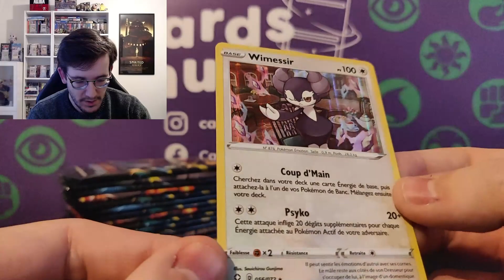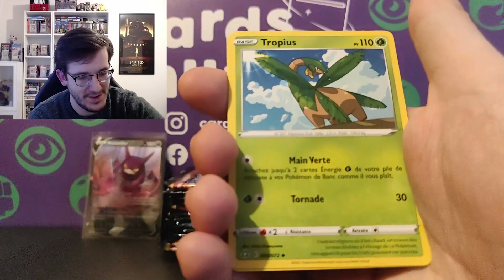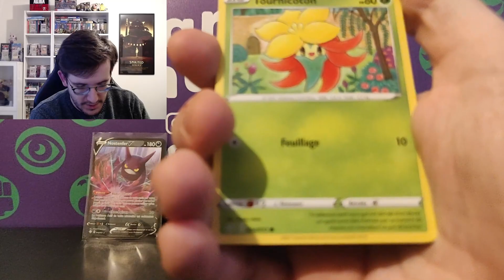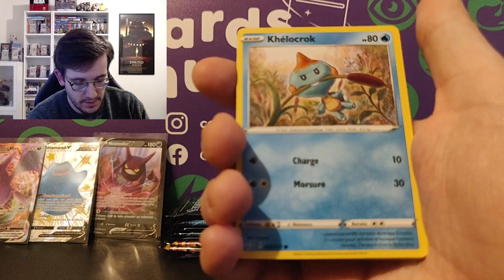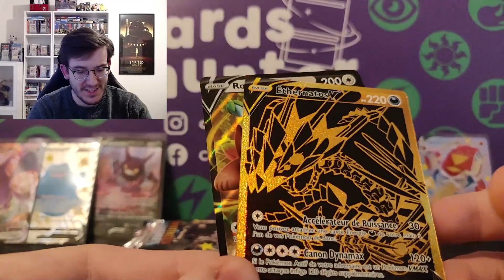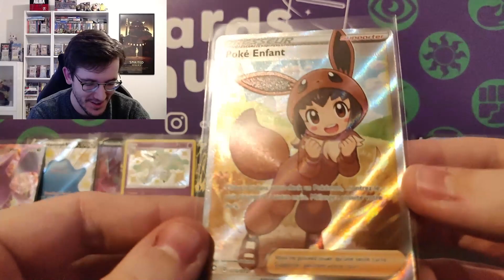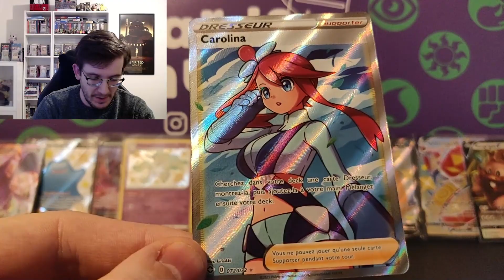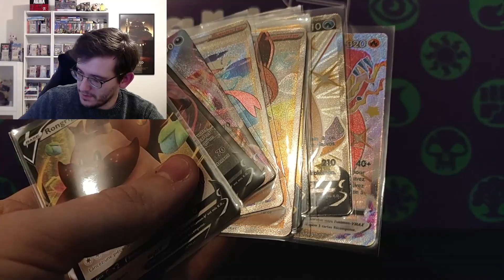LA CHANCE VA-T-ELLE CONTINUER ? OUVERTURE 36 BOOSTERS DESTINÉES RADIEUSES EB 4.5 - PARTIE 2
2e Partie de l'ouverture incroyable de boosters Destinées Radieuses EB 4.5 en avant première !

Est-ce que la chance va continuer ?

On se retrouve comme d'habitude tous les Jeudi à 20h pour le live et tous les Mardi et Samedi à 18h pour les vidéos !

Musique utilisée :

Titre:  Shine
Auteur: Onycs